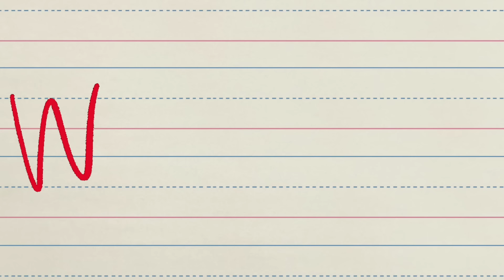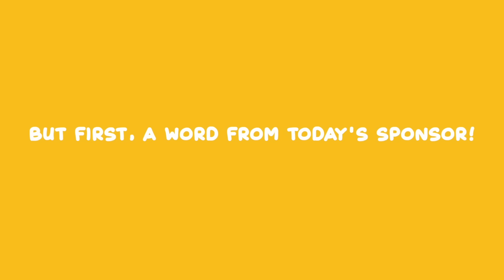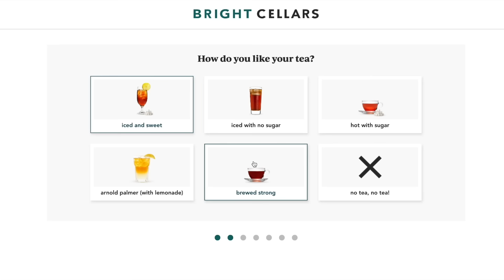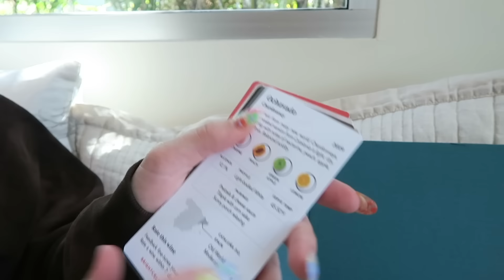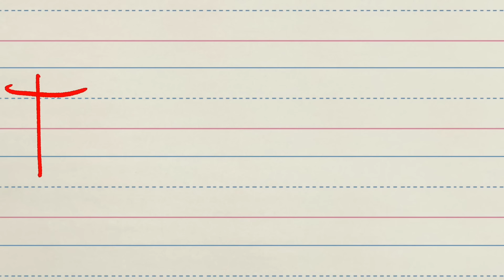The Best Day Of My Life